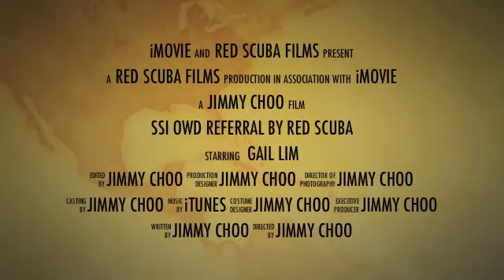SSI OWD Referral by RED SCUBA